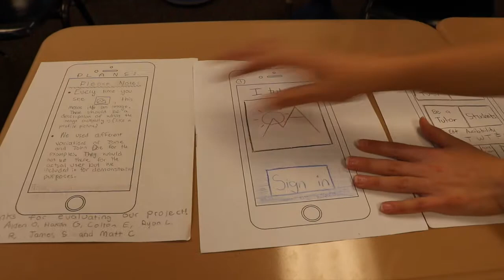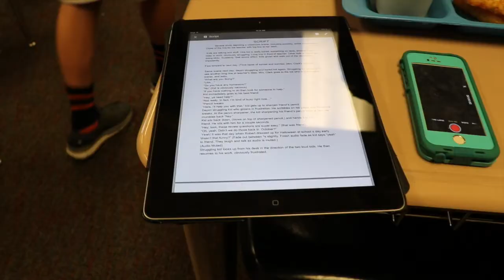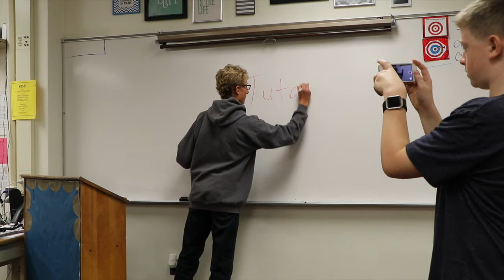KTMS students enter Verizon app contest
Kenwood Trail Middle School students in Kristina Clark's homeroom have entered Verizon's app development contest. Their idea: To create an app that matches students needing help with students able to offer assistance.